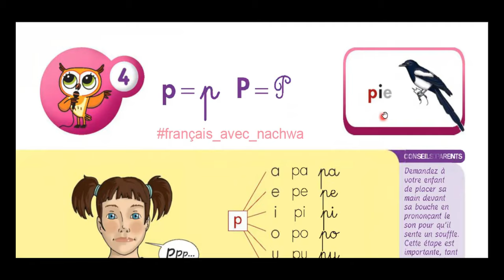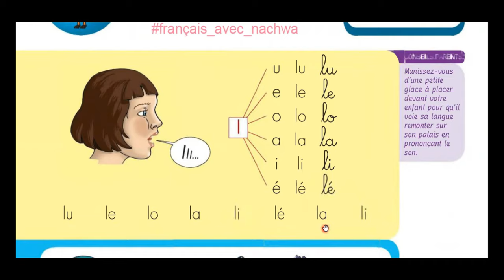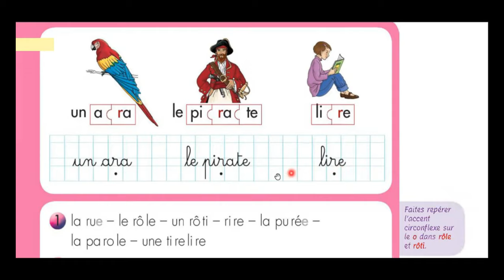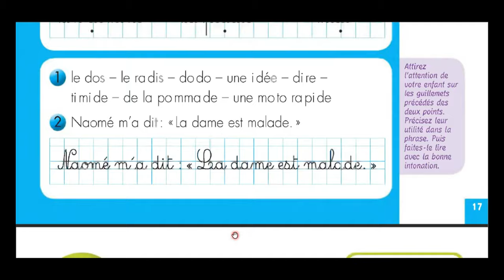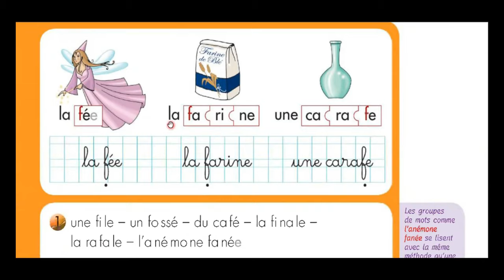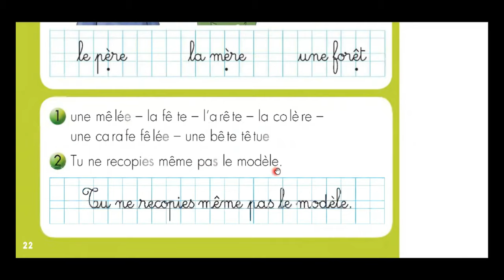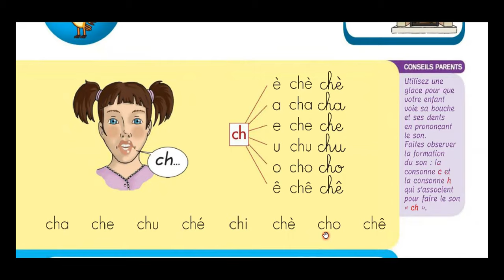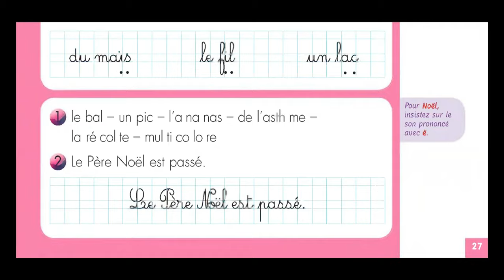Méthode de lecture syllabique . Les syllabes. مقاطع الكلمات بالفرنسية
Français Plus abc . La lettre a . La lecture , l'écriture et les mots de la lettre a . قراءة و كتابة و كلمات حرف a .
L'apprentissage de la lecture.Mode d'emploi. وصف محتوى الكتاب
Méthode de lecture syllabique. Une méthode simple et efficace pour apprendre à lire et plein de conseils parents.
L'apprentissage de la lecture en 5 questions.
Quand mon enfant commence t-il à apprendre à lire ?
- Avant son entrée à l'école.
- Dès l'école maternelle.
Pourquoi l'année du cours Prèparatoire est-elle l'étape officielle de l'apprentissage de la lecture ?
Que faire si mon enfant veut apprendre à lire avant le CP ?
Quand utiliser la méthode Chouette avec mon enfant ?
Pourquoi des conseils aux parents en marge des pages de lecture ?
Derniers conseils de l'auteur:
- Décidez d'être partenaire de l'apprentissage de la lecture de votre enfant pour tisser un lien fort avec lui.
- Manifestez confiance et fierté devant ses résultats pour alimenter sa soif d'apprendre.
Mode d'emploi
La méthode de lecture Chouette est une méthode syllabique traditionnelle qui permet à votre enfant d'apprendre à lire vite et bien.
Elle prend appui sur le résultat des expériences du passé ayant fait leurs preuves.
1- Découvrir le son nouveau.
2- Mémoriser phonétiquement le son.
3- Retrouver concrètement le son nouveau dans des mots.
4- Tout lire en s'appuyant sur ses acquis.
                        تعلم اللغة الفرنسية للمبتدئين,تعلم,اللغة الفرنسية,تعلم اللغة الفرنسية
🍁 🌹🌻 ONLINE français_avec_nachwa 🌻🌹🍁
Ma méthode d’apprentissage à la lecture syllabique regroupe tous les principaux sons à connaître :
Cours 1 : a, e, i, o, u, p, n, l, t, r,
Cours 2 : m, d, c, s, y, f, b, v, gu,
Cours 3 : ch, j, z, k, h, qu, x, w, é, è, c=s,
Cours 4 : s=z, ç=z, g=j, es, al, il, ol, ul, ar, ir,
Cours 5 : or, ur, as, is, os, us, ec, el, er, em,
Cours 6 : es, en, am, an, br, dr, fr, pr, tr, gr,
Cours 7 : vr, cr, fl, bl, pl, cl, gl, ell, ess, ett,
Cours 8 : err, enn, eff, ti=si, ph, ou, et, in, im, on,
Cours 9 : om, oi, ai, ei, ez, ier, eu, oeu, au, eau,
Cours 10 : eur, oeur, oin, ill, rill, aill, euill, ouill, ain, ein,
Cours 11 : ail, eil, euil, um, ion, ien, ian, ieu, ui, st,
Cours 12 : sp, sc, o ouvert/fermé, e ouvert/fermé/muet, sin nasal, gn
Français.Plus.Junior@ُEgypt#
كيف اتعلم اللغه الفرنسية#